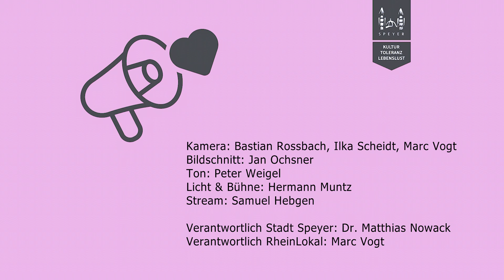Speyer.Kultur.Support: One Eyed Jack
Das Frühschoppekonzert aus der Stadthalle Speyer.